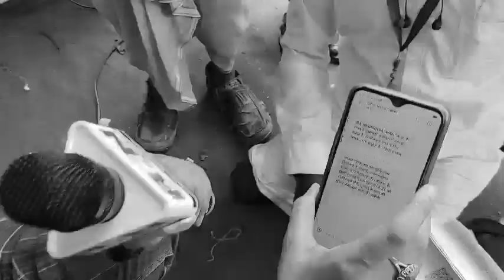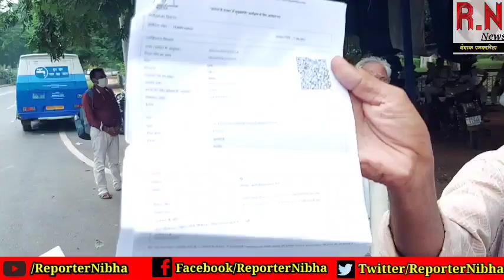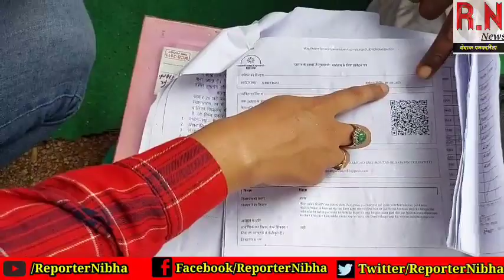करें ये काम आप भी मिल सकते हैं CM नीतीश बाबू से।। RN news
करें ये काम आप भी मिल सकते हैं CM नीतीश बाबू।। RN news

R N NEWS REPORTER NIBHA  NEWS REPORTER  CHANNEL :-

RN news

reporter RN news Nibha
RN NEWS REPORTER NIBHA भारत का एक हिंदी न्यूज़ चैनल है
RN न्यूज़ रिपोर्टर निभा न्यूज़ चैनल राजनीति बॉलीवुड व्यापार और खेल मैं नवीनतम समाचारों को शामिल करता है जनता और सरकार के बीच में बेहतर सामंजस्य बनाने का प्रयास करता है रिपोर्टर निभा अपने ग्राउंड लेवल रिपोर्टिंग स्टाइल से लोगों की बात सरकार तक और सरकार की नीतियों को जनता तक पहुंचाने का जुझारू प्रयास करती हैं। RN News reporter nibha channel लाइव खबर और ब्रेकिंग न्यूज़ के लिए हमारे साथ बने रहे।